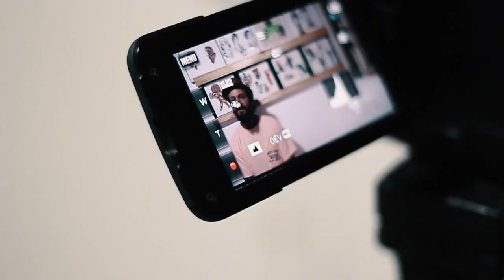Tattoo Arte Vida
Producción de Sabotage skate media.